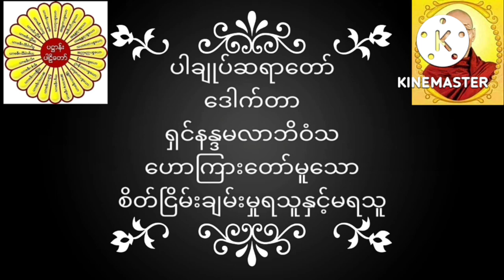ပါချုပ်ဆရာတော် ဒေါက်တာအရှင်နန္ဒမာလာဘိဝံသဟောကြားတော်မူသော စိတ်ငြိမ်းချမ်းမှုရသူနှင့်မရသူ တရား​​တော်